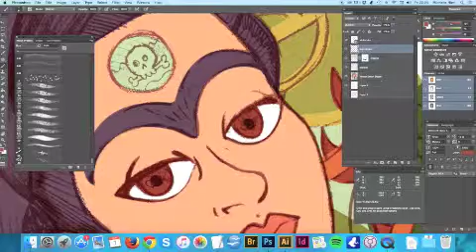Frida Kahlo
A short (very short) video I did whilst working on my illustration of Frida Kahlo. Finished piece is currently on my Instagram